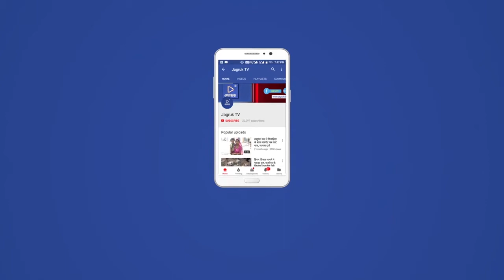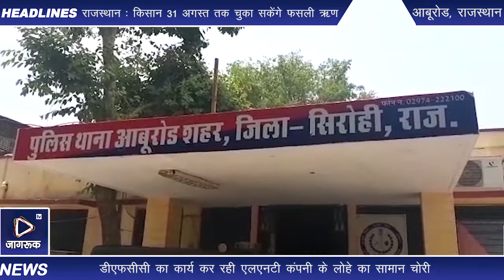आबूरोड : 15 लाख की लोहे के सामान चोरी का पर्दाफाश, फैक्ट्री मालिक समेत 5 आरोपियों को किया गिरफ्तार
एंकर: शहर पुलिस ने डीएफसीसी का कार्य कर रही एलएंंडटी कंपनी के लोहे की चोरी करने का पर्दाफाश किया। 15 लाख के लोहे के सामान की चोरी के मामले में फैक्ट्री मालिक समेत पांच आरोपियों गिरफ्तार किया।
विओ: गणेश कॉलोनी निवासी अनिल शर्मा ने रिपोर्ट देकर
बताया था कि वह एलएनटी का कार्य करता है। डीजल शेड रोड के पास उसका लोहे का सामान पड़ा हुआ था। लॉक डाउन के चलते श्रमिक नहीं आने से कार्य बंद था। आरोपी कुंई निवासी हितेश सिंह चेक पोस्ट से दो पिकअप, दो ट्रैक्टर व एक हाइड्रा लेकर पहुंचा। चोरी किया गया सारा लोहे का सामान उसके कुंई स्थित घर के बाहर खाली करवा दिया। साथ ही गांधीनगर निवासी कुलदीप शर्मा व छोटी मस्जिद के पास के निवासी जिसान ने कटर से लोहे के सामान के छोटे-छोटे टुकड़े कर दिए। इसके बाद वह पालनपुर स्थित एक भंगारी की सारा नामक फर्म के नाम से चोरी किया लोहा लेकर सिरोही पहुंचे। सिरोही स्थित फैक्ट्री में अधिकांश लोहे को पिघला दिया गया। लेकिन, गलाने के लिए रखा गया कुछ लोहा बरामद किया गया। पुलिस ने 15 लाख के लोहे की सामान के चोरी का पर्दाफाश करते हुए पांच आरोपियों को गिरफ्तार किया गया। पुलिस के अनुसार कुंई निवासी हितेश सिंह पुत्र तूफेान सिंह, गांधीनगर निवासी कुलदीप पुत्र शिवशंकर शर्मा, सांतपुर निवासी राहुल प्रजापत, छोटी मस्जिद के पास के निवासी जिसान पुत्र रुस्तम कबाड़ी व सिरोही स्थित लोहे की फैक्ट्री संचालक विनोद सिंह पुत्र हरिराम सिंह राजपूत को गिरफ्तार किया गया। आरोपियों को न्यायालय में पेश किया गया। जहां से हितेश, कुलदीप, फैक्ट्री संचालक विनोद सिंह पवार को न्यायिक अभिरक्षा में भेज दिया गया। जबकि, छोटी मस्जिद के समीप के रहवासी जिसान को तीन दिन के पुलिस रिमांड पर सौंपने के आदेश दिए गए।